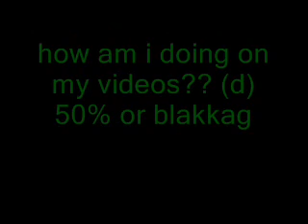survey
reAD  the title and youl find out